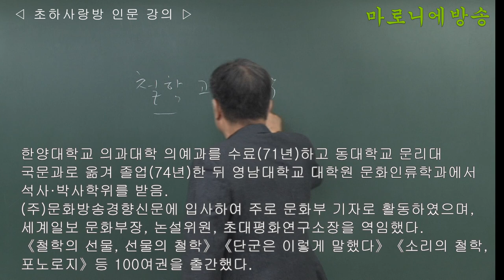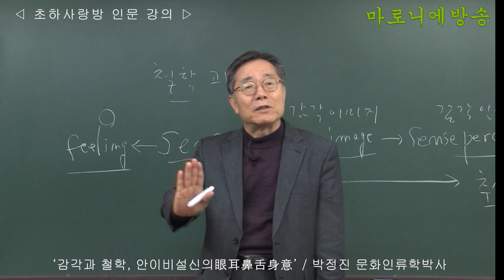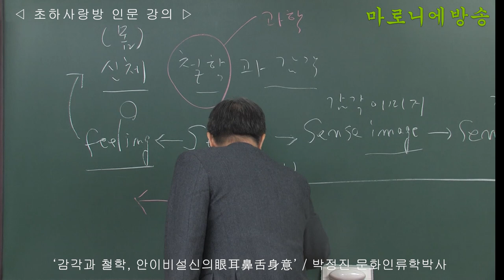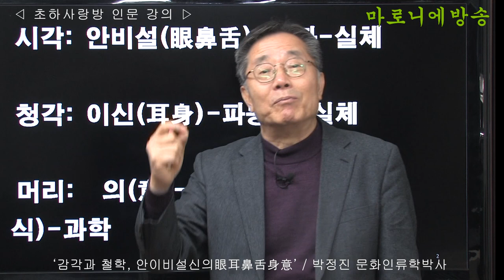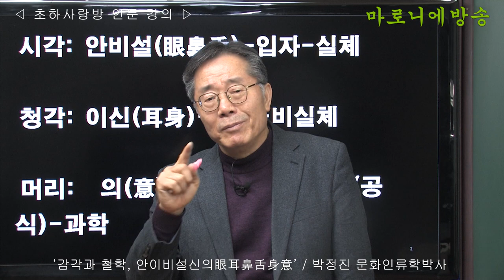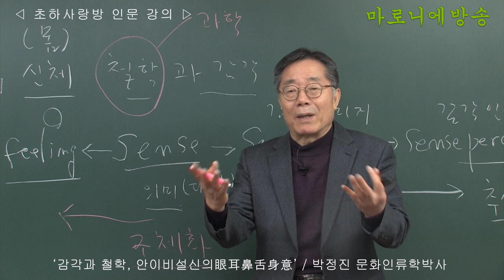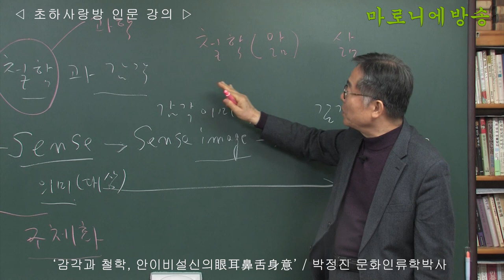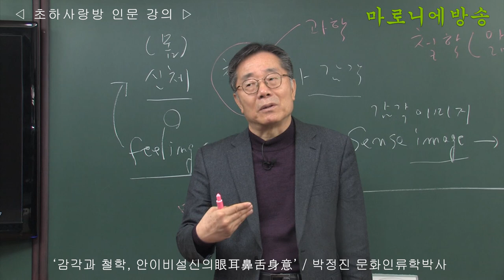[인류학토크 116회] '감각과 철학, 안이비설신의眼耳鼻舌身意' / 박정진 문화인류학박사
남자는 자신이 태어난 곳을 찾는다: 블랙홀=여신(女神)
서양(남자)은 오이디푸스콤플렉스가 중심이다. 시각중심이다.
서양은 물리학(환유)을 좋아한다.
서양의 존재론은 여신(은유)에 대한 흠모가 있다.

여자는 자신을 지배할 남자를 찾는다: 빅뱅=남신(男神)
동양(여자)은 고부콤플렉스가 중심이다. 청각중심이다.
동양은 시(은유)를 좋아한다.
동양의 현상학은 남신(환유)에 대한 흠모가 있다.